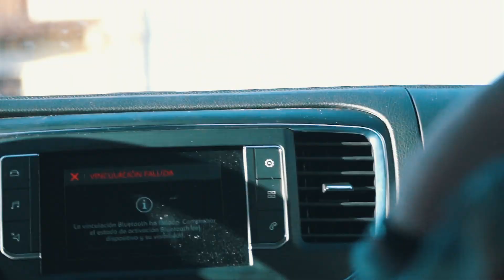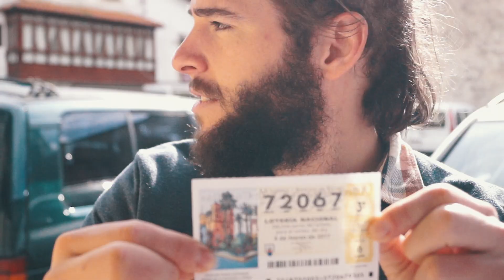TIERRUCA 2017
//RUFSTRIP//

Momentos para toda la vida